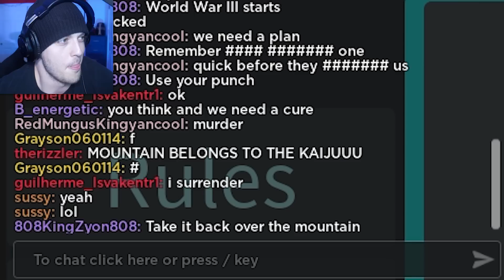most REALISTIC Godzilla 2014 ever added to ROBLOX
Random Godzilla Game updates in Roblox!

Thumbnail art 100% belongs to this legend (EthomationsArt)